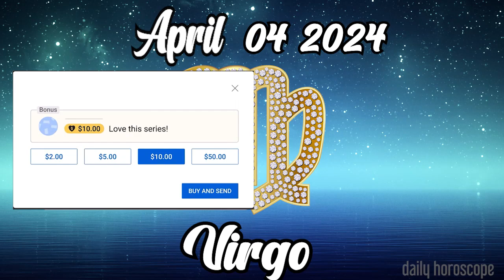⚠️⚠️YOU CAN’T MISS THIS MESSAGE⚠️⚠️🪬VIRGO DAILY HOROSCOPE APRIL 04 2024 🟢 horoscope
Virgo Horoscope APRIL 04 2024
Daily horoscope Virgo 04 APRIL 2024